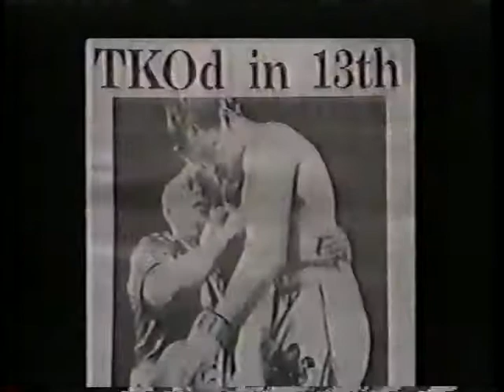HBO Next: Dead and Buried (June 15th, 1982)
"Dead and Buried" (1981)
recorded @ 10:50PM, Tuesday June 15th, 1982.